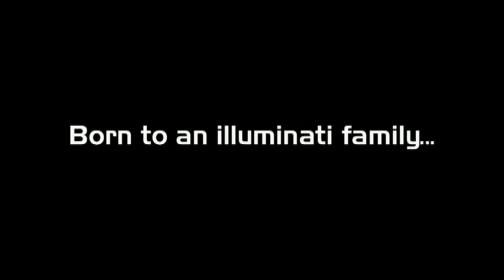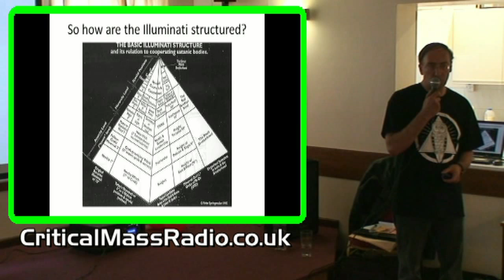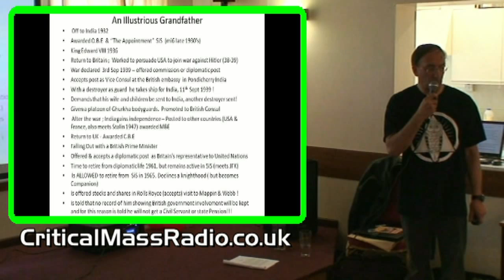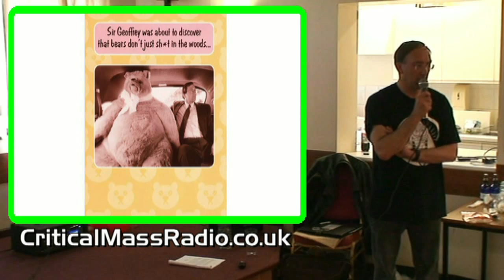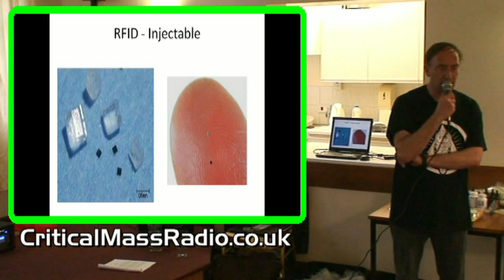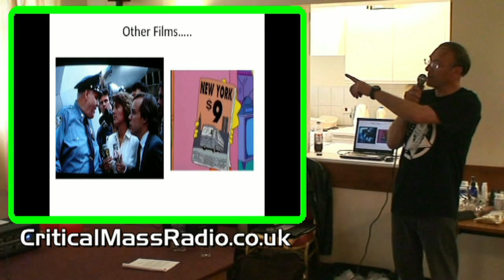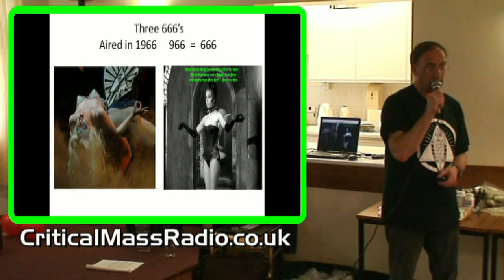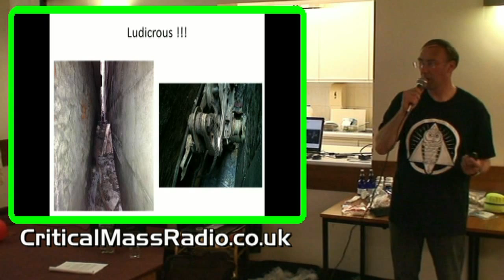Born to an illuminati family [Simon Parkes] Lifting the veil conference Leeds 2013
Critical Mass Radio in association with WeAreChange Leeds presents the
Critical Mass Radio Conference June 22nd 2013 - Lifting the Veil

For millennia humanity has been manipulated and controlled and guided to the position in which we currently find ourselves...under the yoke of a New World Order.  A New World Order that has been born of plans hundreds, if not thousands of years in the making.  This plan for global domination is nearing its pernicious, insidious end - a return to serfdom for us, our children and future generations...

Yes, we seek solutions in taking on this manipulation. Yes, we seek to network and organise to fight back... but unless we know who the manipulators are, their history and their modus operandi, then we cannot hope to bring this nightmare to an end.

On the 22nd of June 2013 we lifted the veil. are you prepared for what lies underneath?

Born to an illuminati family, his mother worked for MI5, Grandfather a British Diplomat, Freemason and member of MI6, Simon will take you on journey exposing the workings and values of such families and their connections to hostile beings!

Please spread this video far and wide. It's time to take Action!